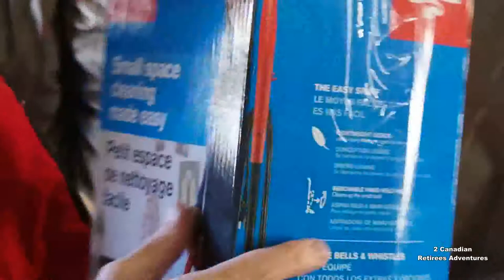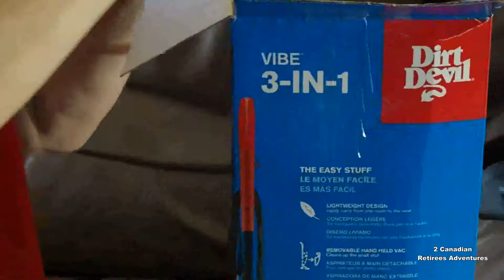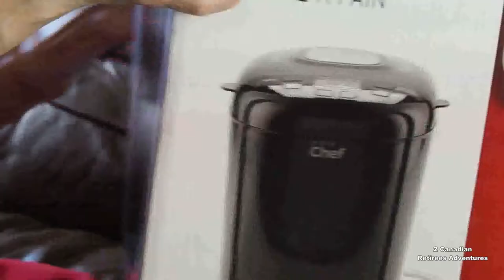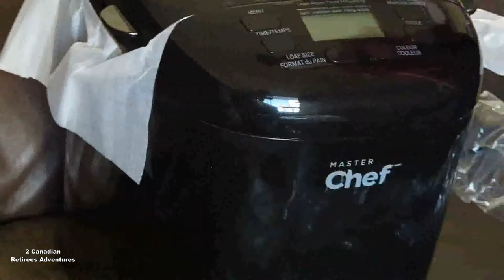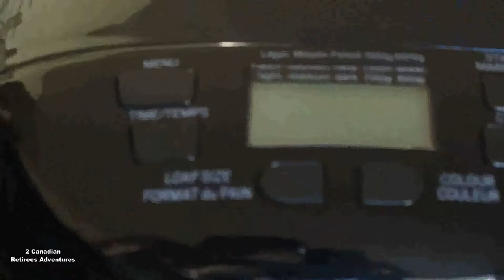Unboxing Dirt Devil Vacum and MasterChef Bread Maker/Mỡ hộp máy làm bánh mỳ và máy hút bụi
Sắm thêm đồ dùng trong nhà, máy hút bụi và máy làm bánh mỳ.